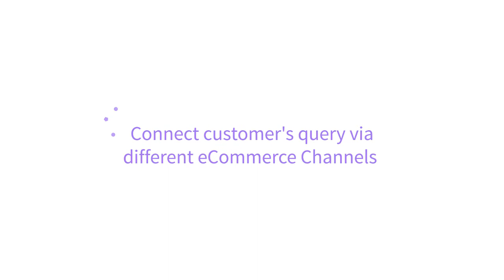UVdesk - eCommerce App Integration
By eCommerce App Integration, fetch order related data from eCommerce Platform to your UVdesk Tickets, convert inquiry coming from Amazon into the tickets, log in from your CMS eCommerce Online store and come on board of UVdesk directly.